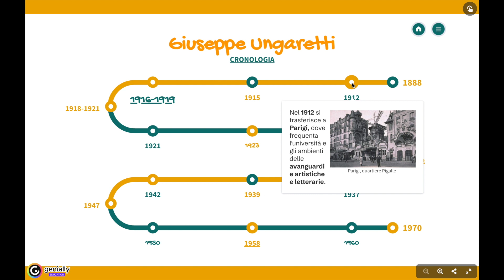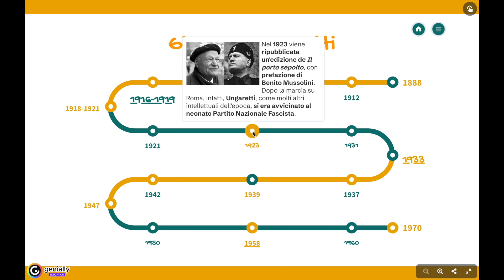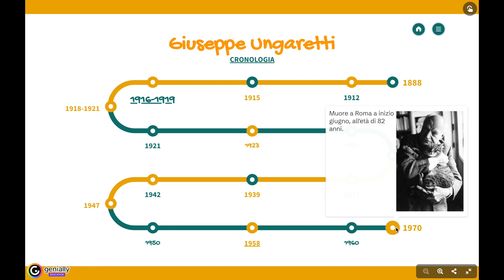Giuseppe Ungaretti - BIOGRAFIA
Linea del tempo per ripercorrere la vita di Giuseppe Ungaretti.